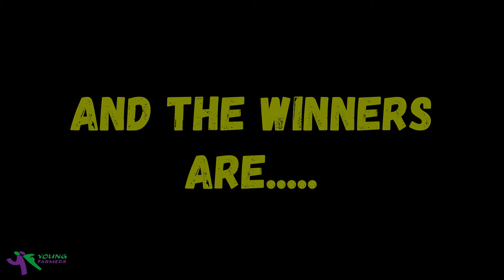club of the year results 2020